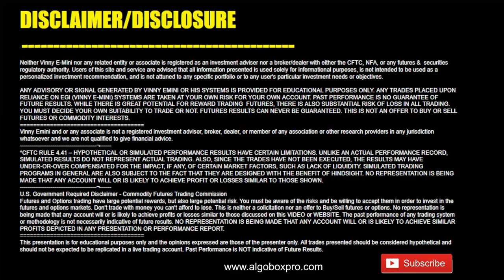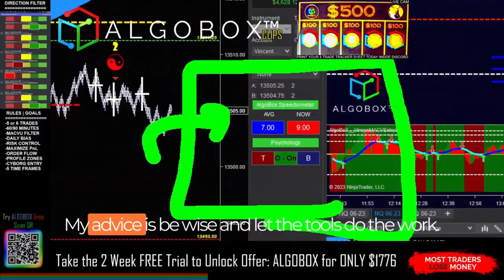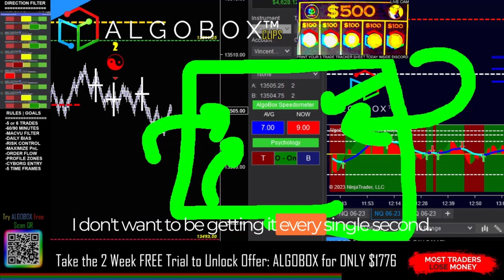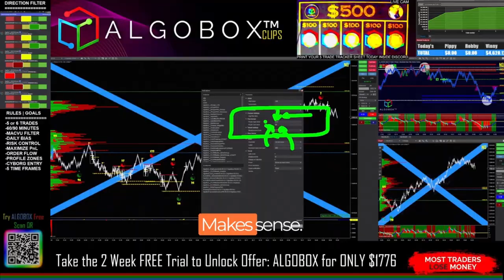🔴 Why Adjust Your Day Trading Profit Expectations?? | ALGOBOX PRO Trading Software